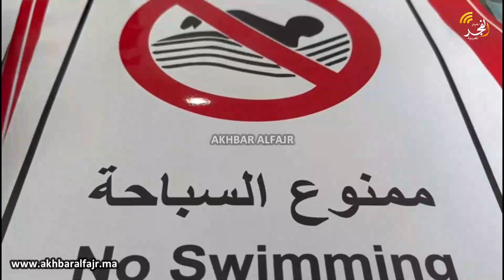بعد تكرار حوادث الغرق..شباب قنيطريون يتحملون مسؤولية وضع علامات إنذار بخطر السباحة في كورنيش واد سبو